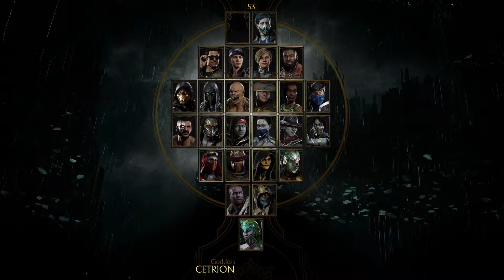Mortal Kombat 11_20190520224924